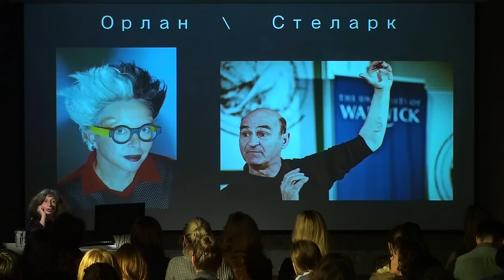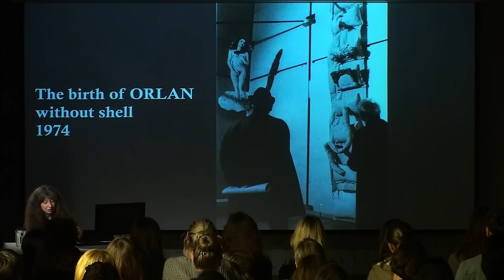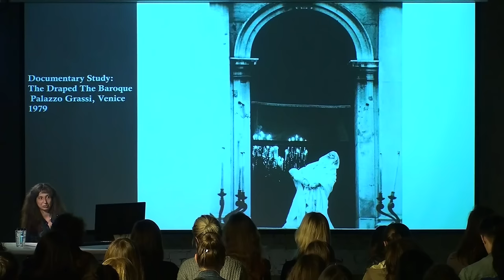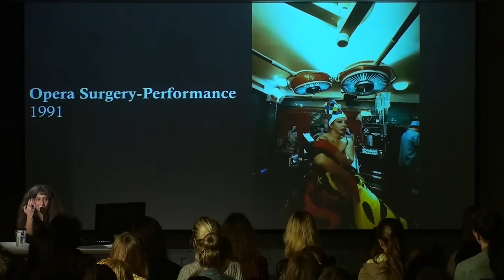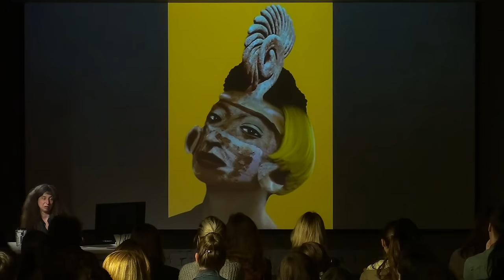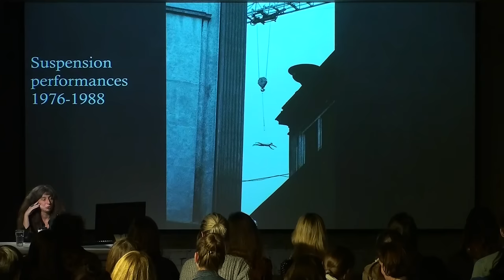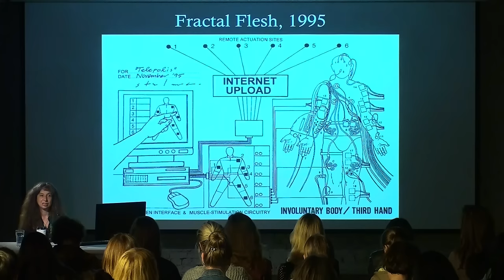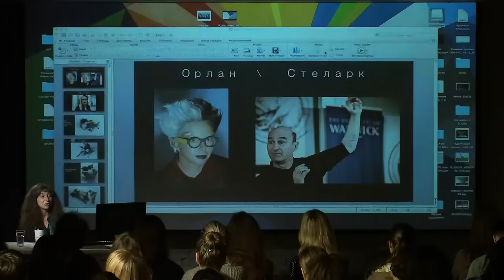Лекция Ирины Кулик «Стеларк — Орлан»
Лекция Ирины Кулик из цикла «Несимметричные подобия» в Музее «Гараж». Стеларк — Орлан

Стеларк (р. 1945) — творческий псевдоним-аббревиатура Стелиоса Аркадиу, художника, занимающегося специфическими формами перформанса. Проделывая радикальные манипуляции с собственным телом, он ставит под сомнение стандартные представления о физических возможностях человека. Стеларк экспериментирует с болью, подвешивая себя на крючках или внедряя под кожу электронные приборы. Считая тело несовершенным и «устаревшим», он активно тестирует на себе инновационные научные разработки — искусственные органы и протезы конечностей. Помимо этого, Стеларк занимался академическим исследованием перформанса в ряде университетов.

Орлан (р. 1947) живет и работает между Парижем, Нью-Йорком и Лос-Анджелесом, на протяжении десятков лет трансформируя собственную внешность посредством пластической хирургии. Большинство проделанных манипуляций задокументированы на пленку и изображают Орлан читающей философские труды, лежа на операционном столе. Знаменитая серия 1990-х годов подразумевала создание «совершенного» женского лица с чертами мифологических богинь — Венеры, Психеи, Дианы и Европы, а также Моны Лизы. Экзотические акции Орлан широко освещаются в прессе, искусство в них смешано с модой и поп-культурой. Подобные жесты одновременно критикуют и культивируют индустрию красоты.